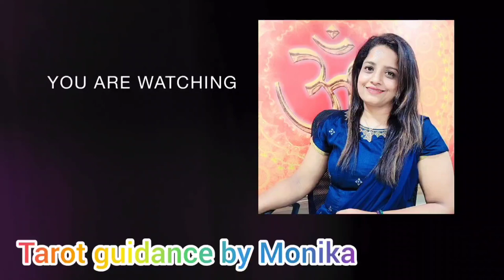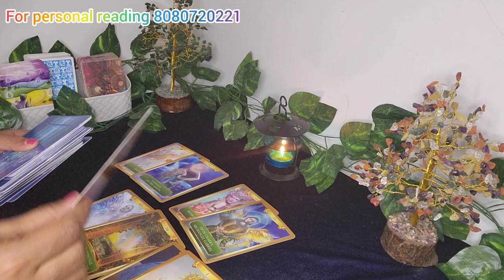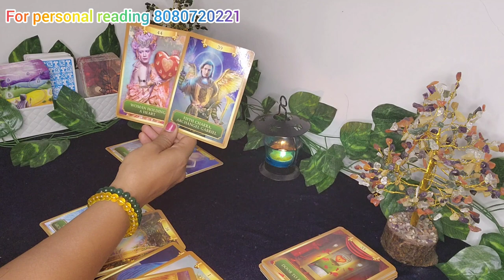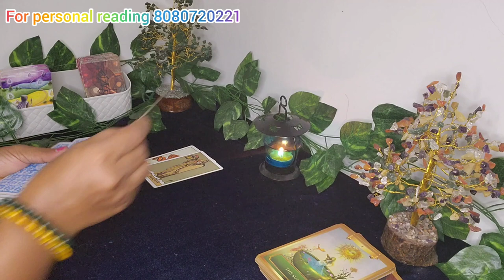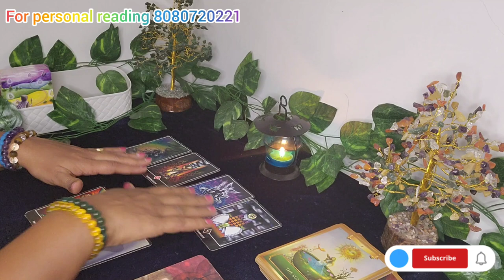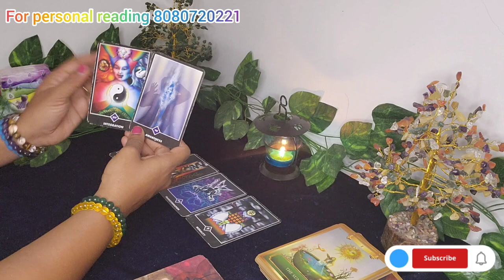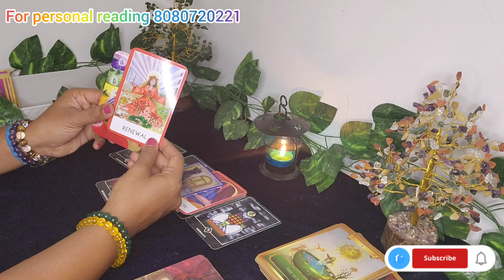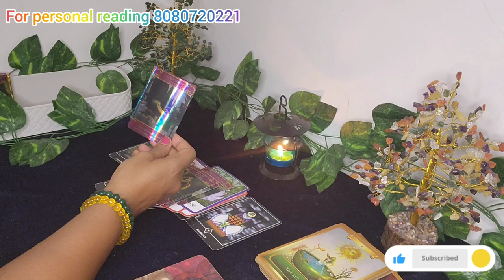🧚‍♀️Sagittarius(धनु राशि) Love Tarot reading for february 2023| फ़रवरी मे लव लाइफ केसी रहेगी?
🕉🌸hello friends🙋
Healing classes ✨
Healing session ✨

⭐STAY TUNE⭐